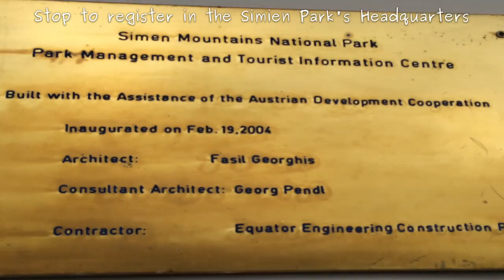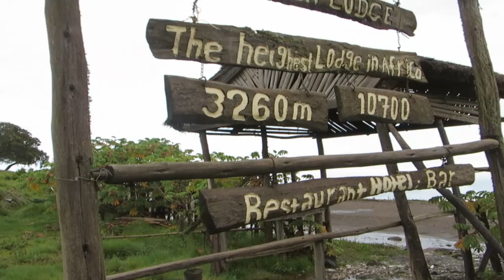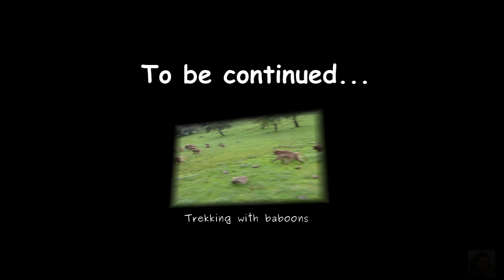Crazy! trekking into the Simiens Mountains in rainy season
We are in the Simien Mountains National Park (Ethiopia), it is summer and we are trying to trek in the middle of the rainy season. We have planned a multiday adventure and we have booked the whole lot: a guide, a cook, an armed scout and a modern 4x4 that should take us well inside the Park.
Our plans broke into pieces when we got stuck in the mud and we could not continue. We were forced to abandon the car and rent a pack of mules.